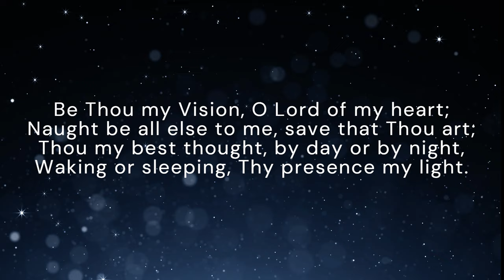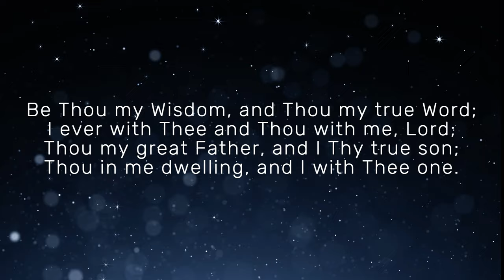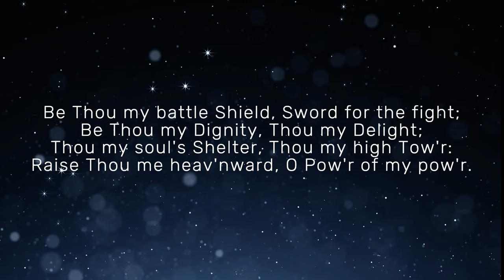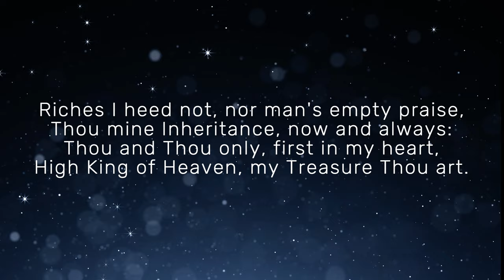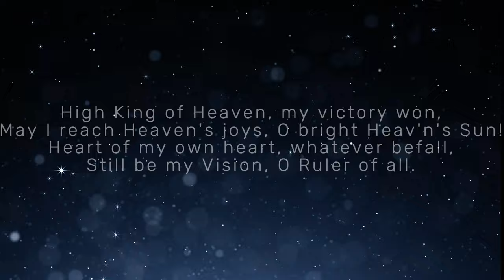Be Thou My Vision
This is a very old Irish poem, hymn & prayer that has been sung over many centuries.

A monk named Dallan Forgaill wrote the Irish poem, “Rop tú mo Baile” ("Be Thou my Vision)

It has been translated into many languages, and has all the richness of a song that has endured for well over 1000 years.

1.) Be Thou my Vision, O Lord of my heart;

2.) Be Thou my Wisdom, and Thou my true Word;

3.) Be Thou my battle Shield, Sword for the fight;
Thou my soul's Shelter, Thou my high Tow'r:
Raise Thou me heav'nward, O Pow'r of my pow'r.

4.) Riches I heed not, nor man's empty praise,
Thou mine Inheritance, now and always:

5.) High King of Heaven, my victory won,
May I reach Heaven's joys, O bright Heav'n's Sun!

Bible verse: Hebrews 12:2
Looking unto Jesus, the author and finisher of our faith, who for the joy that was set before Him endured the cross, despising the shame, and has sat down at the right hand of the throne of God.